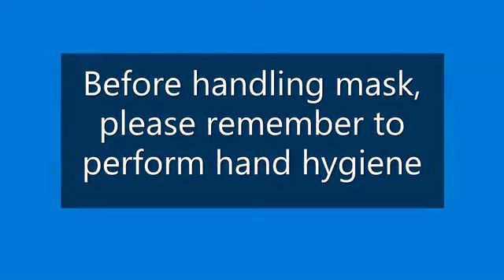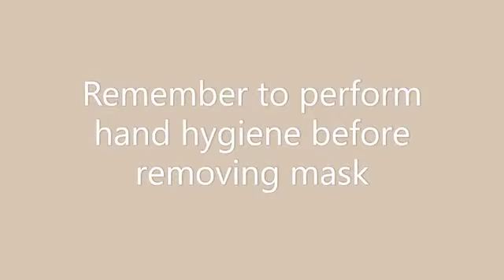Donning & removing of surgical mask